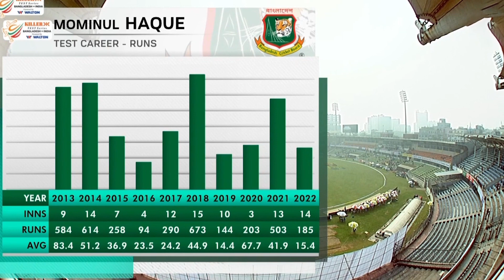মারাত্মক ইনজুরির শিকার মিরাজ, প্রচুর ব্লেডিং. Miraz, India tour of Bangladesh, 2022. 2nd Test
Bangladesh
Mahmudul Hasan Joy
Najmul Hossain Shanto
Mominul Haque
Yasir Ali
Shakib Al Hasan (Captain)
Mehidy Hasan Miraz
Mushfiqur Rahim
Litton Das
Nurul Hasan
WK-Batsman
Zakir Hasan
Anamul Haque
Taijul Islam
Taskin Ahmed
Khaled Ahmed
Ebadot Hossain
Shoriful Islam
Rejaur Rahman Raja
 India
Rohit Sharma (Captain)
Shubman Gill
Cheteshwar Pujara
Virat Kohli
Shreyas Iyer
Ravichandran Ashwin
Ravindra Jadeja
Axar Patel
KL Rahul
Rishabh Pant (Keeper)
Srikar Bharat (Keeper)
Kuldeep Yadav
Shardul Thakur
Mohammed Siraj
Umesh Yadav